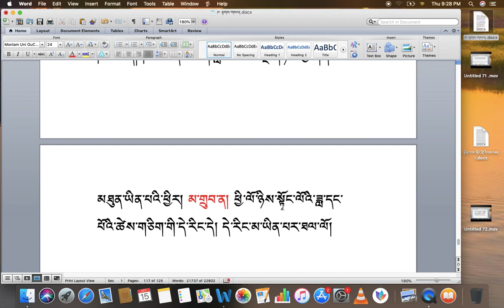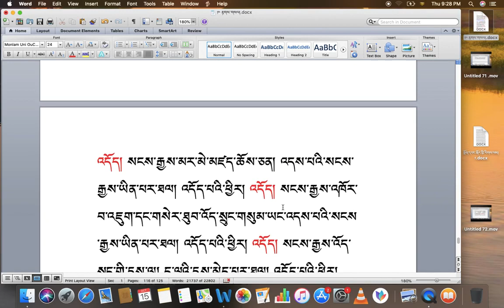རིགས་ལམ་སློབ་ཁྲིད། 201 རྟགས་གསལ། (༧༥) DIALECTIC